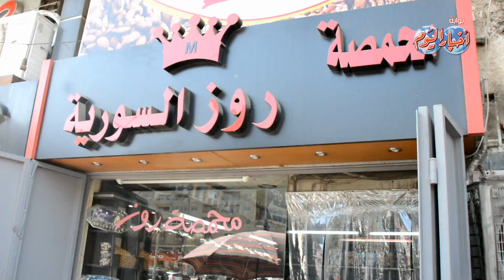أخبار اليوم | السوريون في مصر عندنا مشاكل في الاقامة والمصريين افضل شعب نتعامل معه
السوريون في مصر استطاعوا ان يحققوا نجاحا ملحوظ في العيش بمصر واقامة مشاريع تككلت بالنجاح وتشغيل الايدي العاملة سواء كانت سورية بشكل مباشر او غير سورية
وفي كلمة الرئيس المصري عبد الفتاح السيسي أمام الامم المتحدة ومجلس الامن أكد أن السوريين في مصر هم جزء من الشعب المصري وليسوا على الاطلاق لاجئين وأشار إلى أنهم اصحاب الارض.. لكن الواقع يعكس ما يكشف من صعوبات يواجههوا في مصر وطنهم الثاني

مدير التحرير
محمد جلال